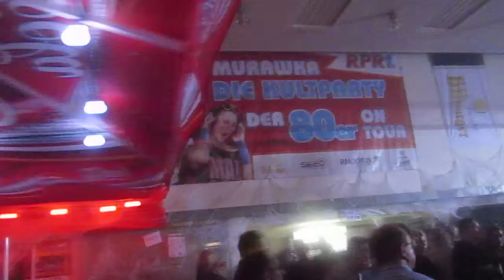RPR1 HELLOWEENPARTY 2011 mit BOB MURAWKA 1197.MOV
DIE Ü-30 Kultparty mit BOB MURAWKA, Helloween 2011
hier tobt sogar die letzte Reihe!